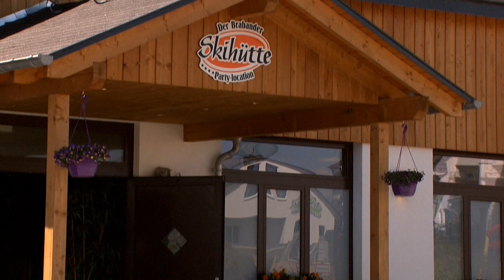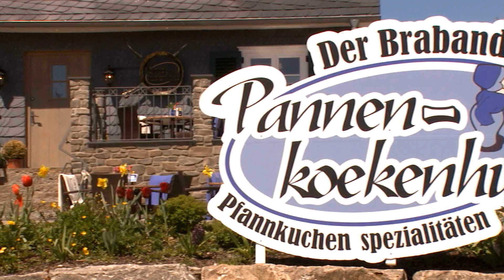Der Brabander - Sfeer proeven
Maak kennis met het gezelligste vakantiehotel van Winterbeg via deze mooie infomatiefilm van Der Brabander.